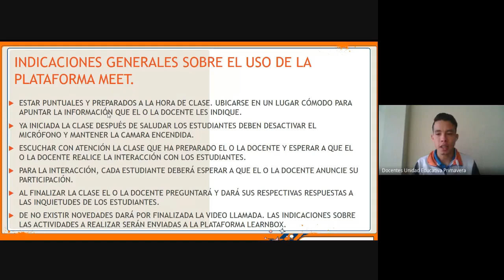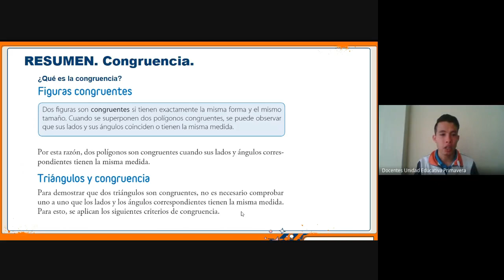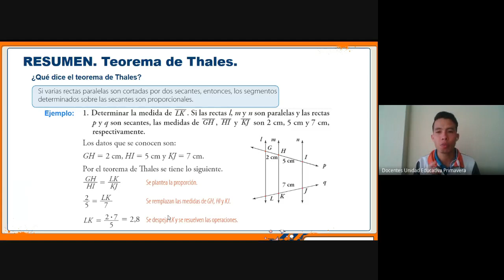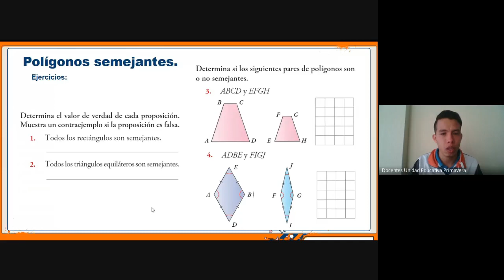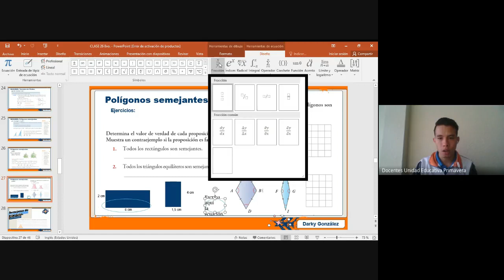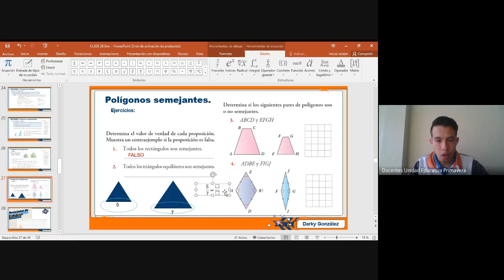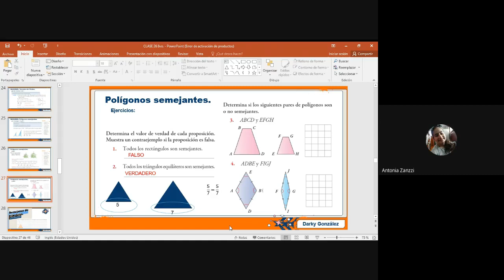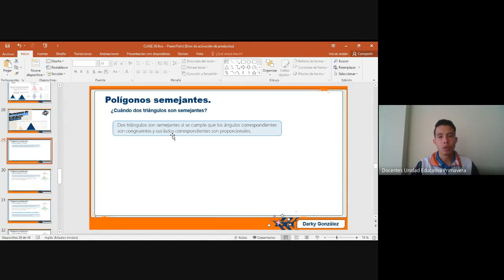8VO 07 00 MATEMÁTICA CLASE VIRTUAL 15 JUNIO 2020 UNIDAD EDUCATIVA PRIMAVERA